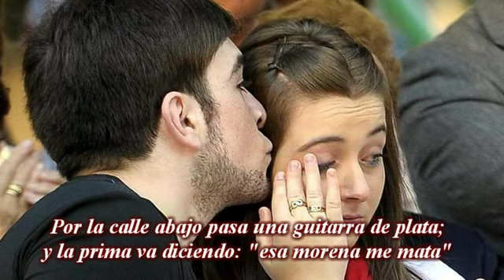Una guitarra de plata, por Paco Casanova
Este próximo martes, día 9, y en Berriozar, estamos invitados al 16º Aniversario del asesinato -a manos de ETA- de Francisco Casanova. Fue también un martes, 9 de Agosto, de un año no tan lejano como algunos quisieran: el año 2000.
Paco pertenecía al grupo de jotas Ecos de Navarra, de Berriozar, del que fue fundador y en el que tocaba la guitarra y hacía, a veces, de solista, como en esta jota, titulada "Una guitarra de plata", y que dice así:
Por la calle abajo pasa una guitarra de plata;
y la prima va diciendo: "esa morena me mata"
Más detalles en Desolvidar: